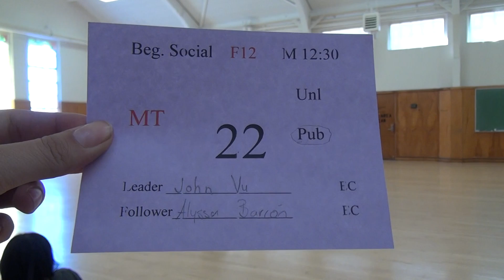00544 SJSU F12 MT BS12